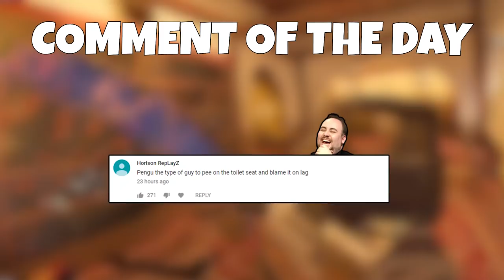WHAT A 13 HEALTH PLAY!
Literally unstoppable.

♫ Outro Song ♫
Keep Talking and Nobody Explodes - Wait